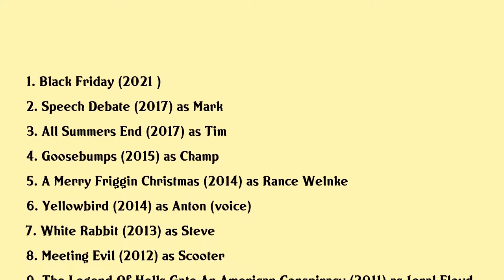Ryan Lee Movies list Ryan Lee| Filmography of Ryan Lee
Ryan Lee Full Movies List Filmography of Ryan Lee

Latest movies of Ryan Lee are:

1. Black Friday
2. Speech Debate
3. All Summers End
4. Goosebumps
5. A Merry Friggin Christmas
6. Yellowbird
7. White Rabbit
8. Meeting Evil
9. The Legend Of Hells Gate An American Conspiracy
10. Super 8
11. Shorts
12. Frank The Rat

Complete list of movies acted by Ryan Lee are in this video.

Please Comment down your favorite movie of Ryan Lee